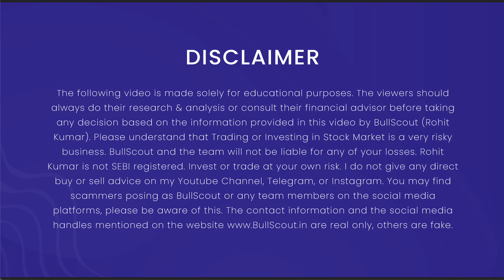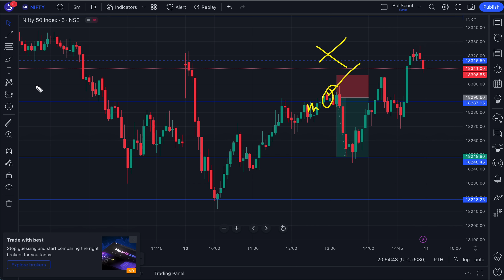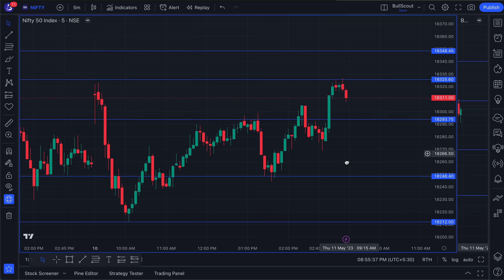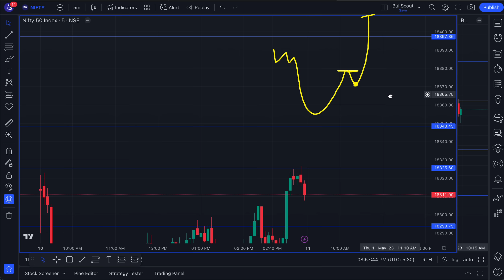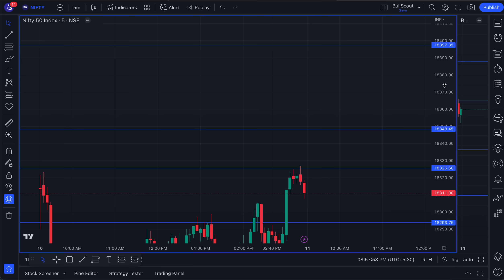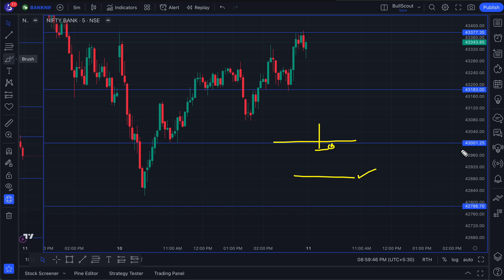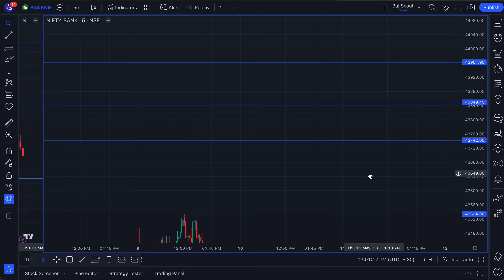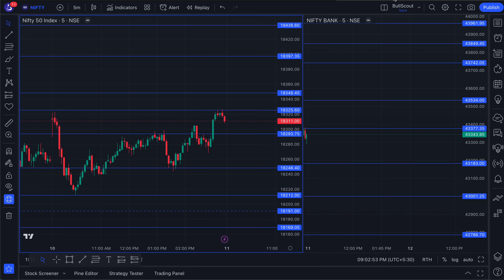11 May, Expiry Day | Nifty & BankNifty Market Analysis | Tomorrow Market Prediction | BullScout